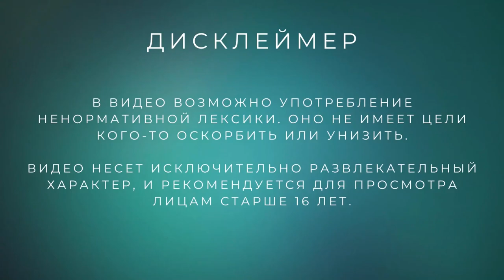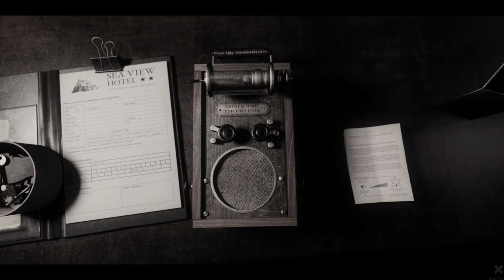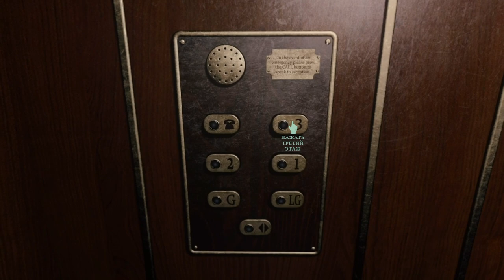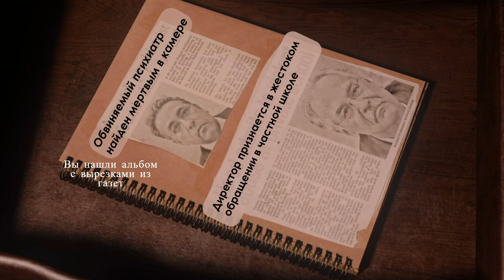Скримеры повсюду! /// At Dead of Night (2 серия)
Скримеры повсюду, но нас с тобой не напугать!)
Пытаемся не реагировать на скримеры и проходим At Dead of Night.